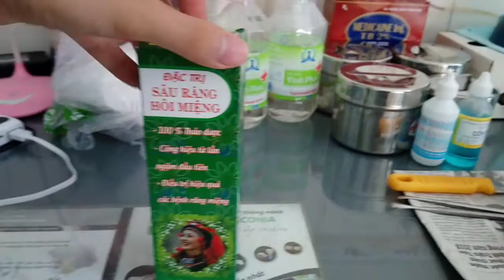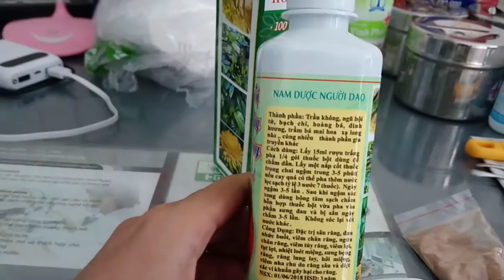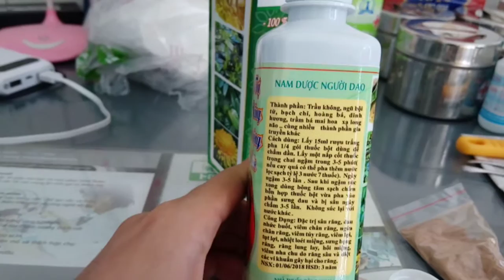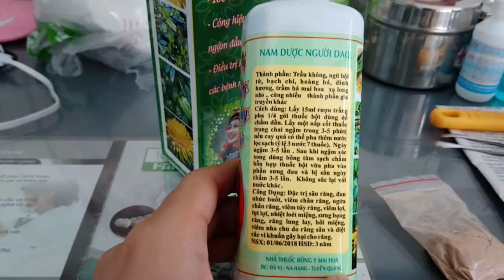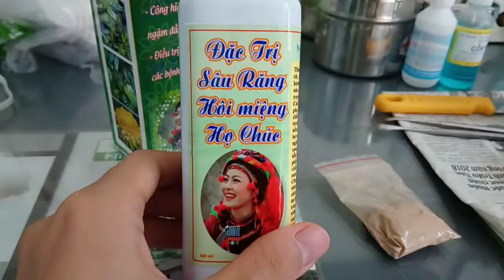Nam Dược Người Dao Đặc Trị Hôi Miệng - PH RTM Lê Tuấn